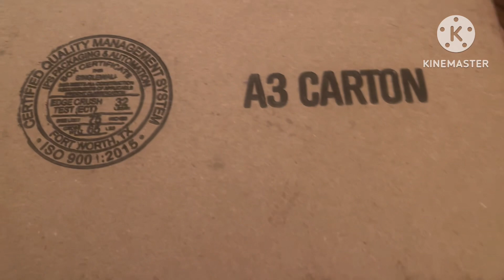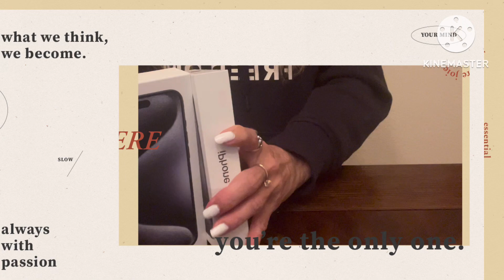iPhone 📲 15 coming